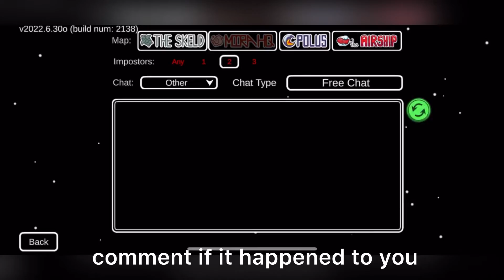Such a cool Among Us glitch